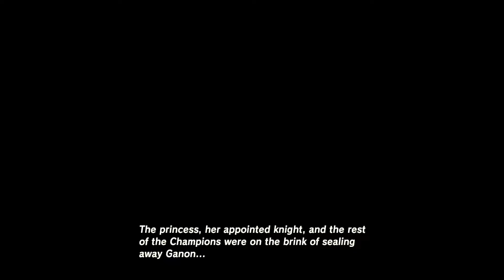Zelda Breath of the Wild Let's Play Part 3: The Old Mans Secret Revealed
The old man finally tells us who he is and why he wont give us the damn para glider!

Step into a world of discovery, exploration and adventure in The Legend of Zelda: Breath of the Wild, a boundary-breaking new game in the acclaimed series. Travel across fields, through forests and to mountain peaks as you discover what has become of the ruined kingdom of Hyrule in this stunning open-air adventure.

Xbox Live GT: Fairy Queen20
PSN ID: FairyQueen20
Steam ID: SimplyGaming